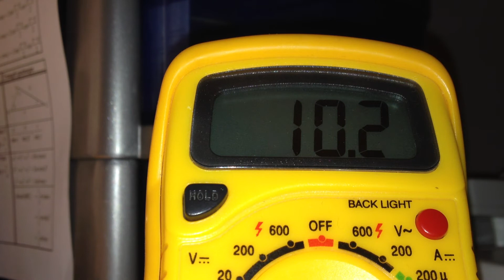arduino solar follower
for more details and source code.
Video about a project with Arduino: example of solar follower.
In the first part, there is the sensor calibration phase (the first 5 seconds).
Then there is the following phase.
At the end you can see the display of tester: during the solar following, the voltage, produced by the little solar pannel, raimes near the 10mV, this testifies that following the sun increases the energy production.